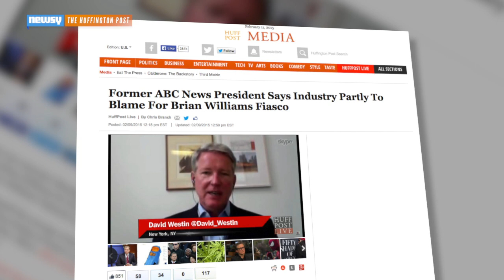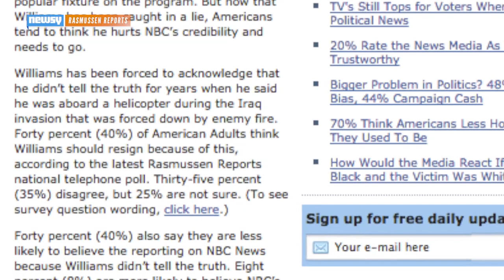Theories On Why Brian Williams Twisted The Truth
Here are some theories on why Brian Williams gave false accounts in his reporting.